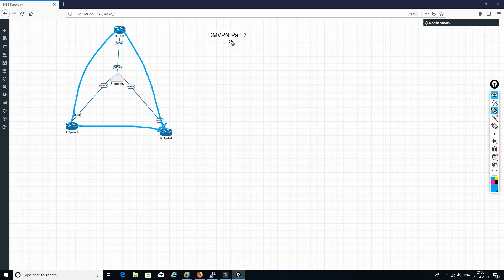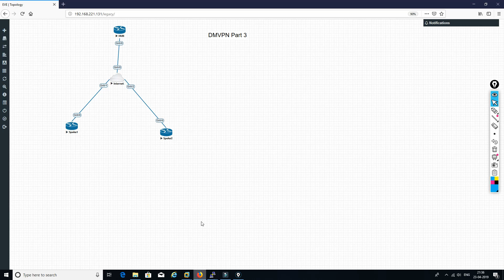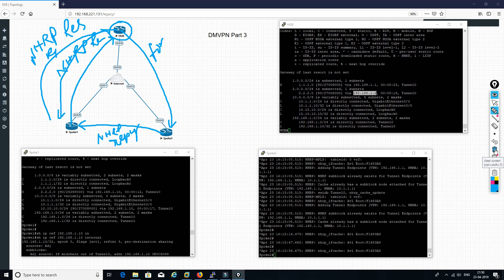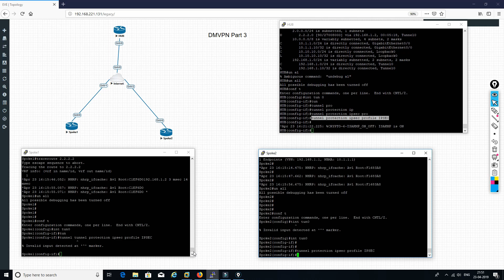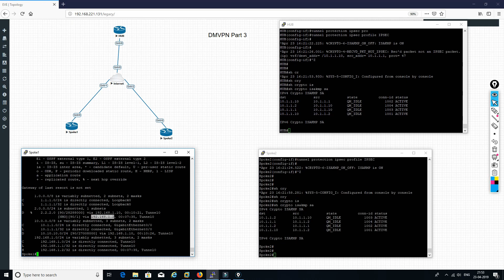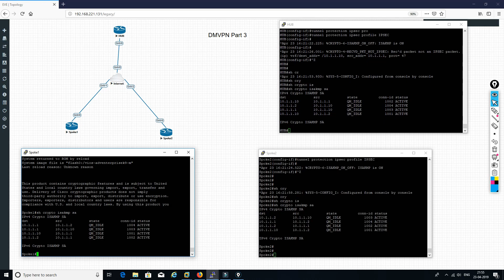DMVPN | Phase 3 | Cisco Router | Explained Phase 3 | Deep Dive 🔥🔥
Hi Friends,

Please checkout my new video on DMVPN phase 3 in cisco router and explained phase 3 deep dive . Have any question put it on comment section.

Recommend Video to watch